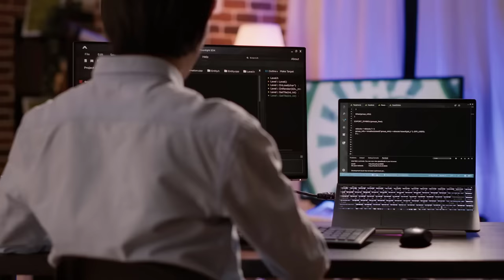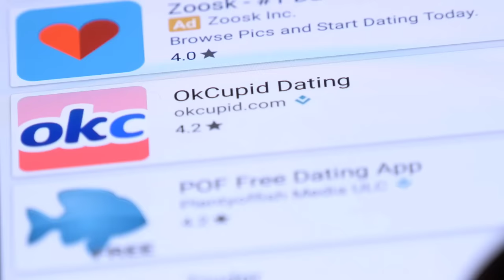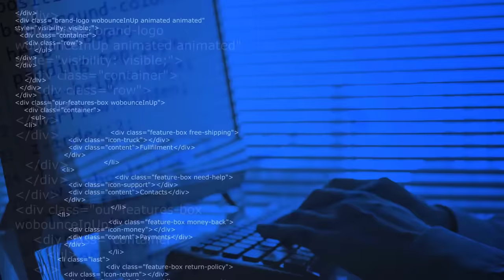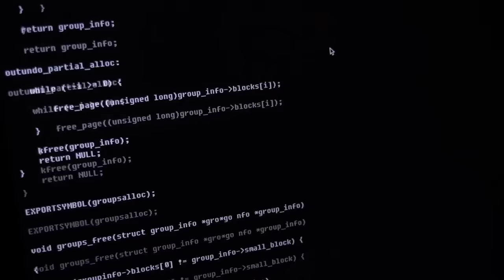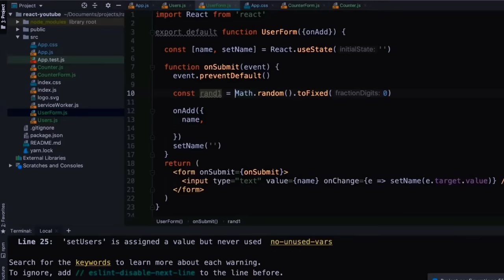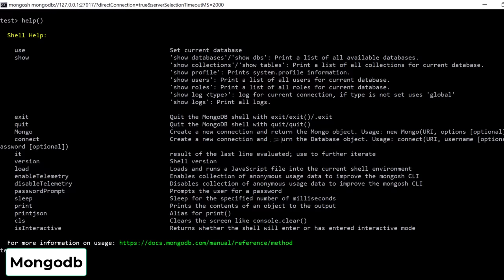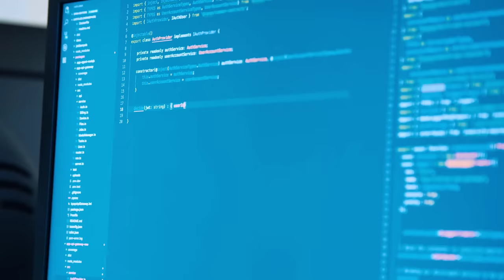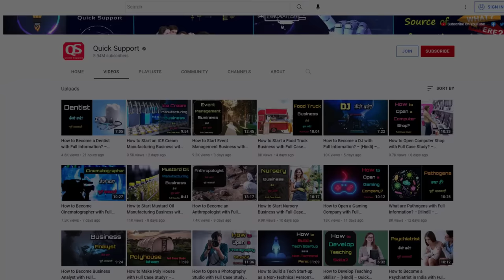What is Full Stack Development with Full Information? – [Hindi] – Quick Support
What is Full Stack Development with Full Information? – [Hindi] – Quick Support. क्या आप फुल स्टैक डवलपमेंट के बारे में जानते हैं ? हो सकता है कि आपको इसके बारे में थोड़ी नॉलेज हो लेकिन अगर आप इसके बारे में बिलकुल नहीं जानते हैं तो आपको इस वीडियो के जरिये फुल स्टैक डवलपमेन्ट को अच्छी तरह समझ लेना चाहिए ताकि आपके करियर ऑप्शंस की लिस्ट में एक और ब्राइट और इंटरेस्टिंग करियर ऑप्शन एड हो सके।